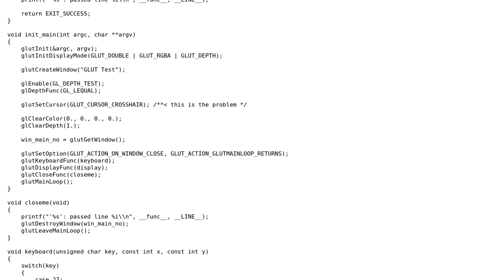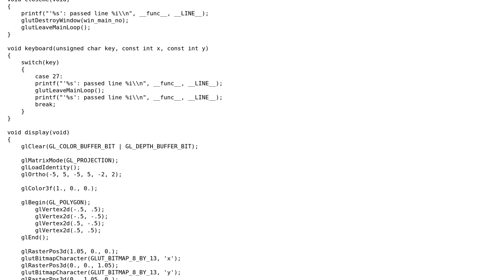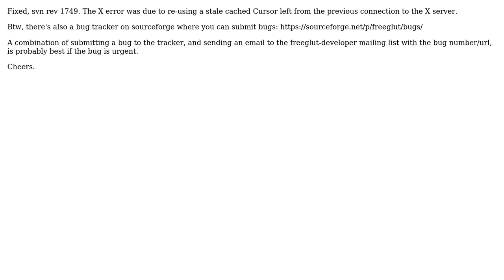Restarting a freeglut / OpenGL C application fails on Ubuntu when using special cursors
With thanks & praise to God, and with thanks to the many people who have made this project possible! | Content (except music & images) licensed under CC BY-SA | Music | Images & others | With thanks to user n. 1.8e9-where's-my-share m. user John Tsiombikas user Clemens and the Stack Exchange Network Trademarks are property of their respective owners. You are responsible for your own actions.